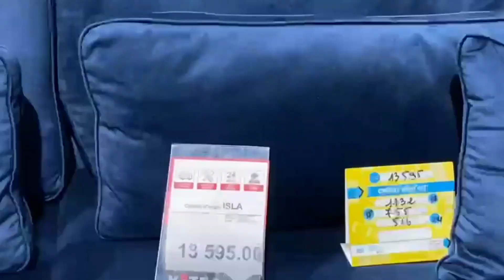جولة في Kitea حاطين داك شي خطير ❤️/شاركت معاكم غداء طاوة الحوت في الفران لذيذة😋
انستجرام ديالي باش نكونو اقرب ♥️🖤